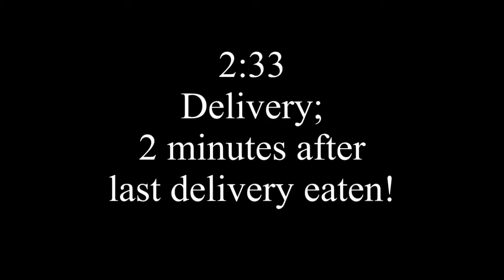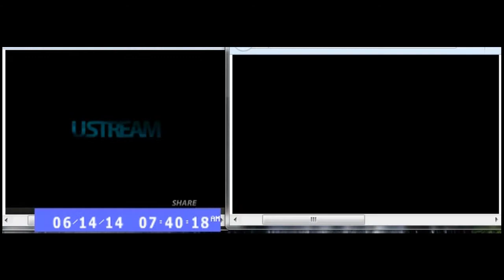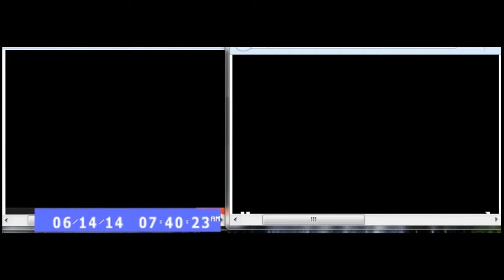Salt & Pepper: 6/14/14 Highlights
Wooten gets deliveries outside the box, explores, stumbles at 3:03, and flies off a couple of times. Brings last delivery into the box. Sorry for the blackouts!